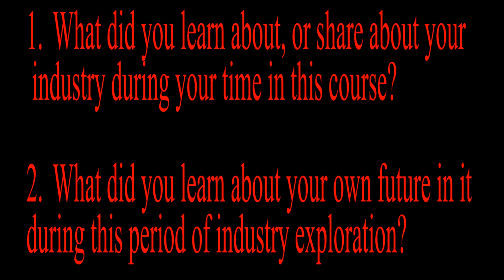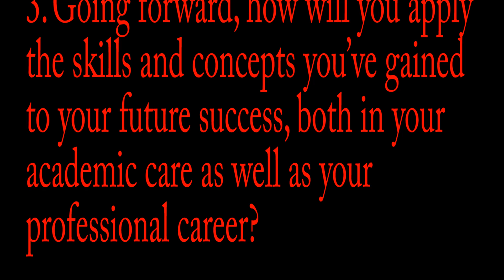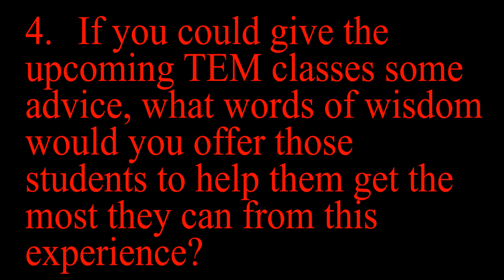Poling Nicholas 40 Reflection Video